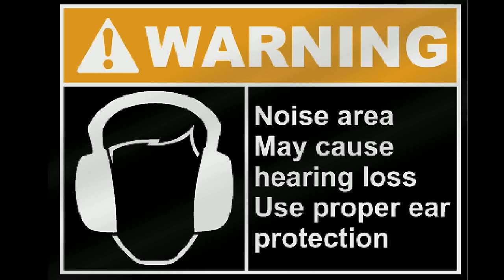Sonic Weapon: Ultra High Frequency Pain Generator 12 Hours USW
You don't want to hear this. Just leave now. If the video is buffering now is your chance to escape. Lets just forget this ever happened.

If you're still here now it is probably too late. Play this for your enemies, or your frienimies, your dogs and your cats. Don't expect them to love you for it though. This is all your fault.

Well, you were warned.

Best of luck to you in all your further endeavors now that you are deaf.